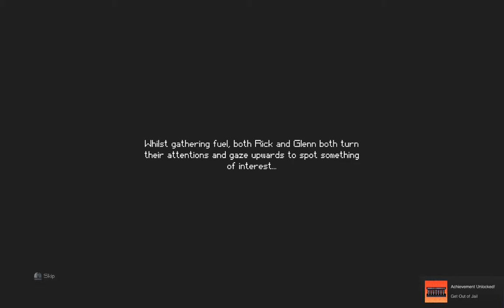prison escape | the walking dead#6